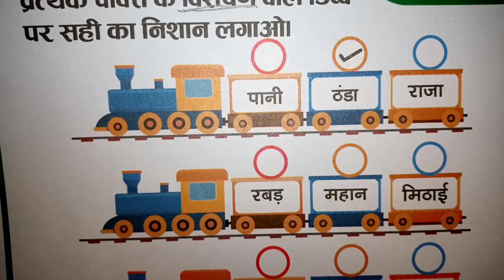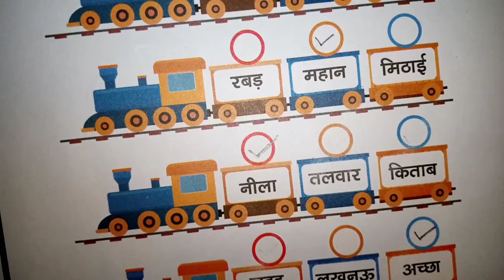विशेषण हिंदी व्याकरण वर्कशीट कक्षा 3